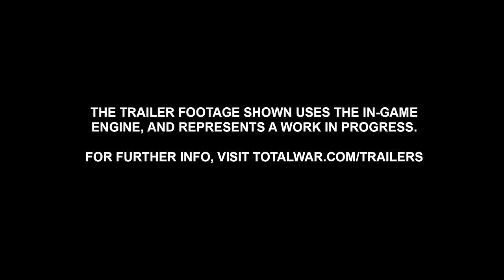Total War: WARHAMMER III - Thrones of Decay Announce Trailer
Get ready for a showdown of magic, maggots and mohawks. Thrones of Decay arrives later this Spring, starring:

🏰 Elspeth von Draken
🦠 Tamurkhan, the Maggot Lord
🍺 Malakai Makaisson
...and more!

WISHLIST 'TAMURKHAN - THRONES OF DECAY' NOW! -
WISHLIST 'ELSPETH VON DRAKEN- THRONES OF DECAY' NOW! -
WISHLIST 'MALAKAI MAKAISSON- THRONES OF DECAY' NOW! -

Video type: In-engine Cinematic Trailer